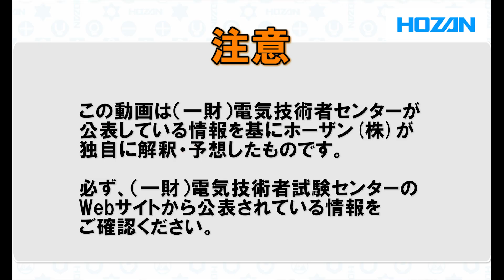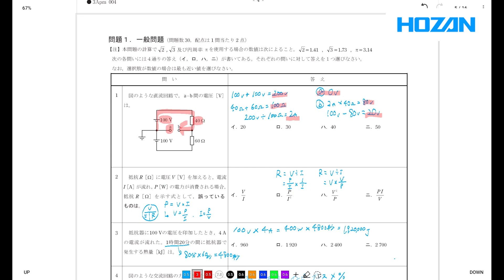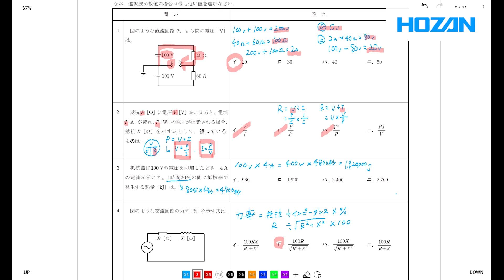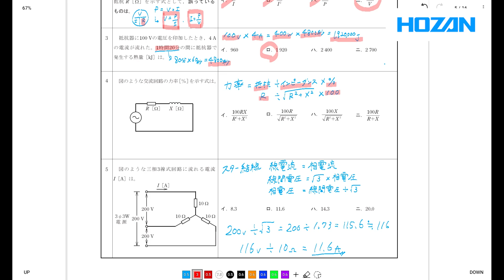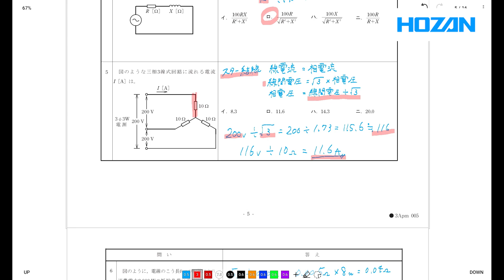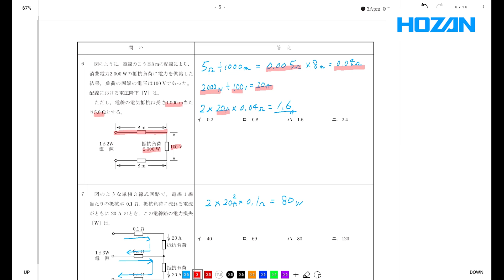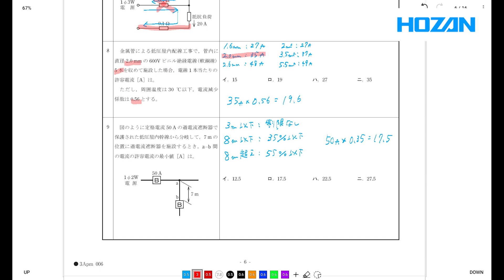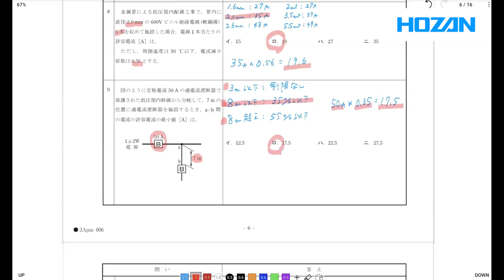2022年下期午後(計算問題) 第二種電気工事士学科試験解説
この動画では「2022年度第二種電気工事士下期学科試験・午後」のうち、1～9問目の計算問題を解説しています。

【チャプター】
0:35  問1
2:22  問2
4:34  問3
5:57  問4
6:46  問5
8:32  問6
10:11  問7
11:28  問8
12:25  問9

Youtubeに公開している解説動画はもちろん、試験対策に役立つコンテンツをそろえています。
技能試験に必要な工具セットなどもこちらから購入できます！

アプリ内課金なし、広告なしでストレスなく学習を進められるホーザン株式会社の公式アプリです！

【番外編コラム・SNS】
📖コラム
試験対策に関する情報や試験対策の息抜きとして番外編コラムをご紹介しています！

・初心者でもわかりやすい　カテゴリごとの学科試験対策
・年度別の学科試験過去問解説
・受験者から好評の複線図の描き方解説　など、学科・技能試験どちらともたくさんの解説動画をご用意しています！

電工試験の虎サイトでは電工試験・工具に関する「よくあるご質問と回答」を公開しております。